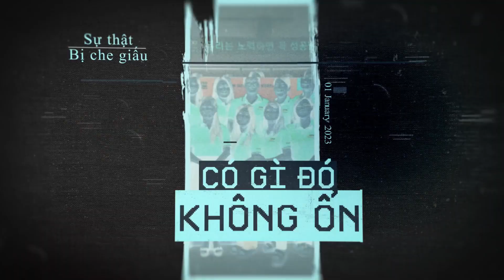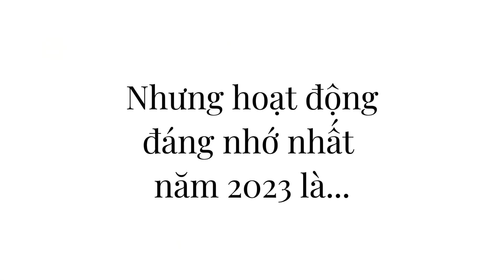TỔNG KẾT NĂM 2023 TRUNG TÂM NGOẠI NGỮ KOREA LINK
KẾT CHƯƠNG RỰC RỠ, KHAI MỞ HUY HOÀNG CÙNG KOREA LINK
Năm 2023 với Korea Link là một năm tuyệt vời và đầy khởi sắc. Trong suốt cả năm, các thầy cô của trung tâm đã cố gắng hết mình để hỗ trợ tất cả học viên đạt được mục tiêu đề ra, giúp các em thực hiện ước mơ đổi đời. Hãy cùng nhìn lại một năm qua, và cùng hướng tới năm mới càng thêm rực rỡ!